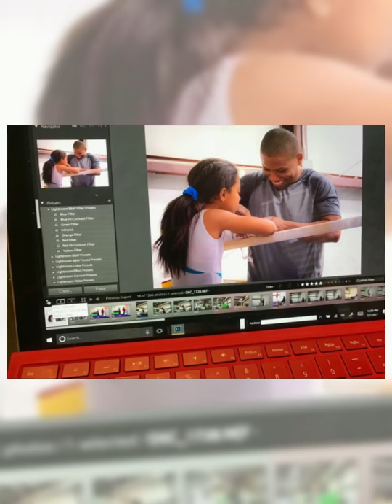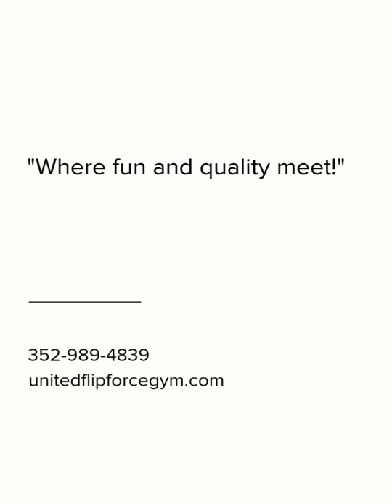Our journey part 1